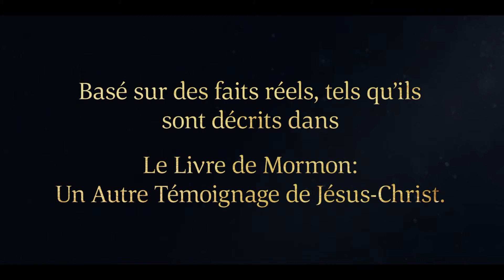Alma donne des conseils à ses fils | Alma 36-42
Alma le Jeune parle à chacun de ses fils séparément. Pour commencer, il dit à son fils Hélaman à quel point il est important de naître de Dieu. Il lui promet que s’il garde les commandements de Dieu, il prospérera dans le pays. Il lui confie les plaques d’airain et lui transmet la responsabilité de tenir les annales du peuple.

Alma parle ensuite avec son fils Shiblon, qui est resté fidèle, même lorsqu’il a été lapidé et persécuté par le peuple. Alma l’encourage à placer sa confiance en Dieu et lui promet que Dieu continuera à l’aider dans les moments difficiles. Il témoigne que c’est par Jésus-Christ que tout le monde peut être sauvé.

Corianton, le fils d’Alma, n’a pas obéi aux commandements de Dieu pendant sa mission. Alma l’aide à comprendre à quel point il est grave de commettre le péché sexuel. Il demande à Corianton de se repentir. Il lui dit que Jésus-Christ viendra au monde pour ôter nos péchés. Il parle de la résurrection, du jugement de Dieu, et de la justice et la miséricorde de Dieu. Alma encourage Corianton à se tourner vers le Sauveur pour obtenir le pardon.

Basé sur le livre d’Alma, chapitres 36-42.

Vidéos du Livre de Mormon
Le Livre de Mormon, un autre témoignage de Jésus-Christ